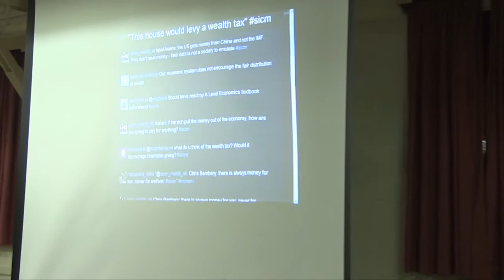7th September 2012 Wealth Tax Debate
Debate entitled "This house would levy a wealth tax" - debated by Chris Bambery and Adrian Thurston; chaired by Ahmed Versi